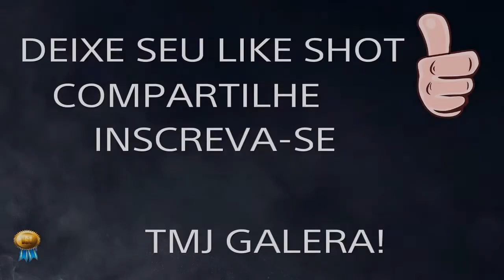NARUTO SHIPPUDEN STORM 4 - PRIMEIRAS BATALHAS ONLINE {PS4}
Salve galera, hoje trago a vocês minhas primeiras batalhas online pelo NARUTO SHIPPUDEN STORM 4. Confira!